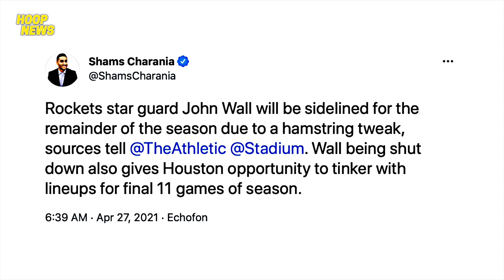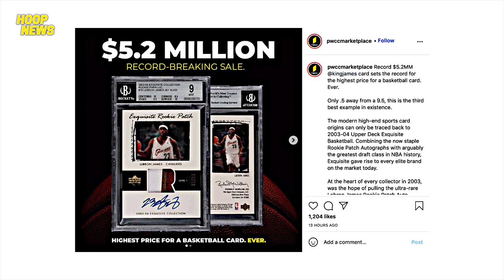John Wall Injury Na Naman, LeBron's Rookie Card Nabenta Ng P250 Million, Cousins Sign Na Sa Clippers